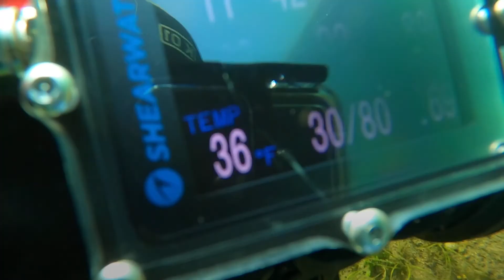Ice Ice Hathaway Feb 2021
A little surprise ice made for some adventure. Nice visibility and a brisk 36F.